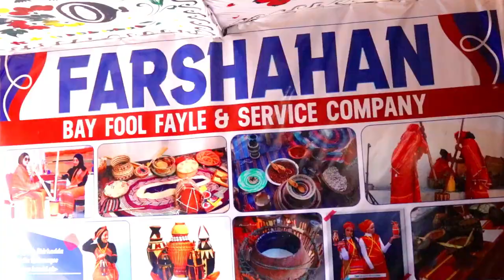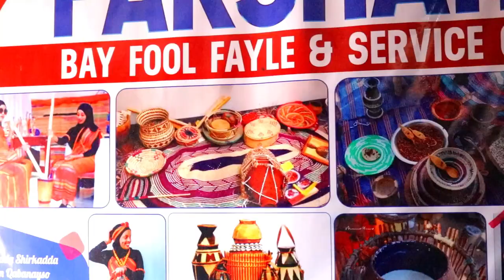Hees cusubeyd jaliyada jiitindheer Fanaanadeena Shiniyey Koxdii onkod Magaalada Baydhabo